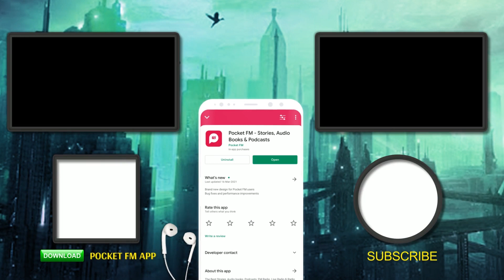Hridmajhare । EP 07 । বদলা । Pocket FM । Bengali Love Story । Romantic Story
ফ্লিম সিটি তে ঢুকে অমৃতা কিছু বুঝতে পারছিল না। তাই যখন সে এগোতে লাগলো তখন মিস মল্লিকার গলা শুনতে পেলো। তিনি অমৃতা কে ডাকছেন। এরপর কী হলো জানতে সম্পূর্ণ পর্ব টি দেখুন ।